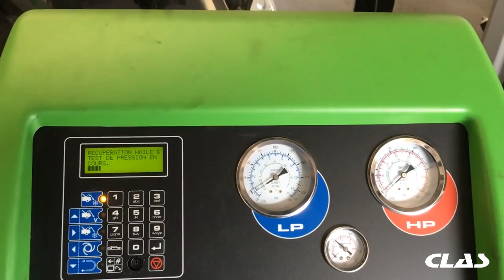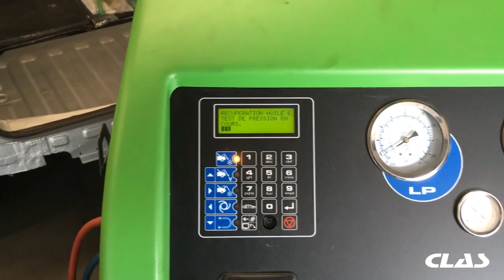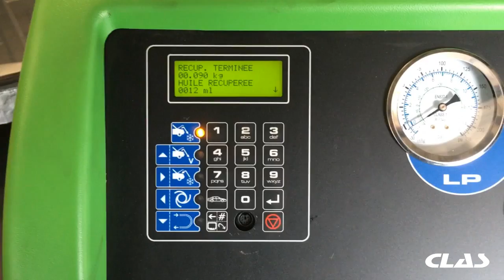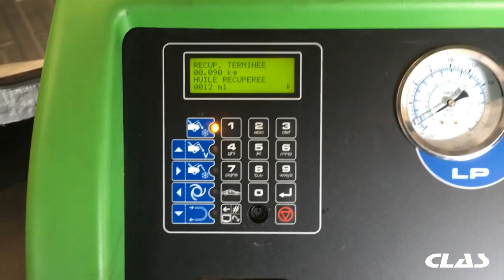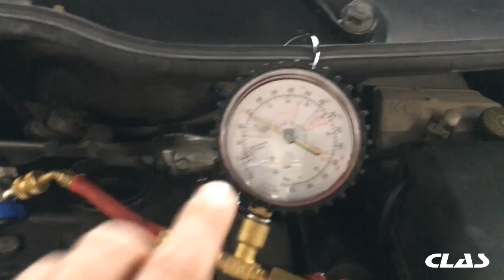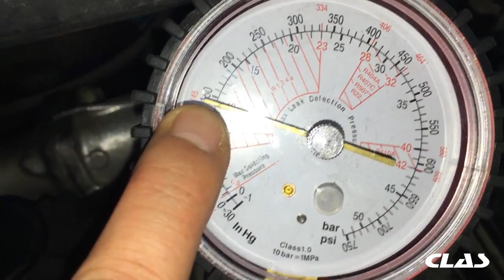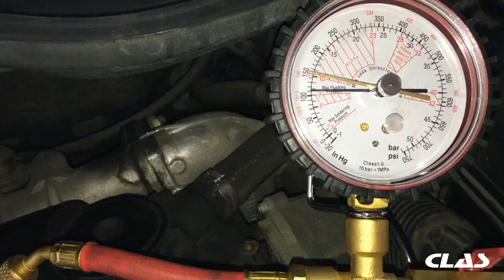KIT AZOTE HYDROGENE DETECTION FUITES CLIMATISATION (N2-H2) - AC1016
L'outillage contenu dans la mallette sert à "pressuriser" les installations de réfrigération et de climatisation afin de "simuler", à l'intérieur de ces installations, la pression à laquelle ce système devra ensuite fonctionner.
En pressurisant l'installation avec de l'azote hydrogéné technique (à une pression appropriée et donc différente selon les réfrigérants tel qu'indiqué par les secteurs visibles sur le manomètre), l'installateur aura la certitude, au cas où il y aurait des fuites dues à des bridages mal faits, à des soudures "froides" ou à des défauts de fabrication, que ces imperfections seront signalées par une perte d'azote détectée par le manomètre prévu à cet effet. L'installation ainsi contrôlée ne rencontrera alors plus ce type de problème.